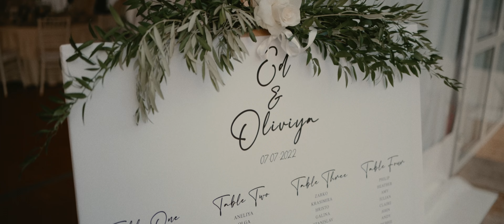Oliviya Nicole - This Is Us (Wedding Video)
I wrote a song for my wedding video!! I hope you guys like it! :)

Mixed & Produced by Ed Stokes

Filmed by Plamen Bijev